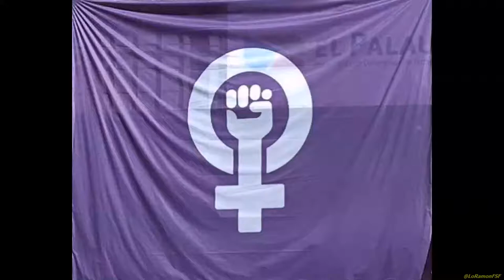Presentació de la campanya "Construïm Municipis Feministes". Tarragona es avui un crit feminista!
Parlaments:

Cau de llunes i Hora Violeta.
Marta Serrés (Paicam)
Núria Rodríguez
Sofia Bengoechea (Generem)
Fàtima Aatar El Achouch.
(Activista Pro Palestina. BDS i membre de la Red Musulmana)

Laia Estrada i Anna Gàbriel.

Actuacions:
La Púrria
Montse Castellà.

Palau Firal i de Congressos
Tarragona 22 Abril 2017

Els col·lectius Cau de Llunes (TGN) i Hora Violeta (Reus) enceten l'acte. I ho fan reivindicant la perspectiva feminista a l'espai públic.

Cançons reivindicatives de dones feministes. Difonent el missatge per tots els mitjans. Gràcies companyes!

"El carrer ha de ser per totes, feminitzem els espais públics". Gràcies companyes, la vostra lluita és imprescindible
@FatimaAatar intervé a MunicipisFeministes i demostra que el suport és la clau per lluitar contra el patriarcat des de tots els àmbits.
La companya Núria Rodríguez explica l'opressió nacional en la lluita feminista a l'acte de MunicipisFeministes. Juntes som més fortes!
"Cal organitzar la lluita de les dones treballadores" @LaPAICAM Amb la il•lustradora @martabellvehi
"No acabarem amb els feminicidis a costa de fer minuts de silenci". "Formem-nos i elaborem propostes per crear MunicipisFeministes"
@AnnaGaSabate i @EstradaLaia | La lluita per l'alliberament nacional, també serà d'agenda indiscutiblement feminista
La cantant Montse Castellà tanca ja la trobada, no sense abans denunciar els micromasclismes que ha patit al món de la música.